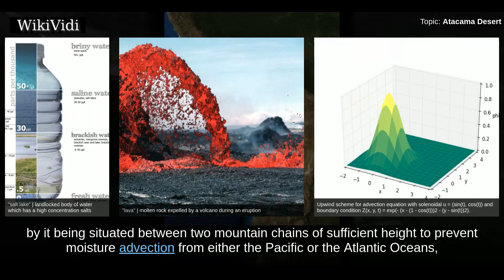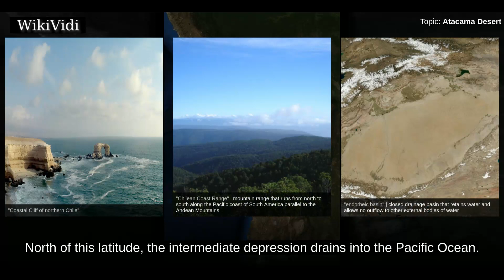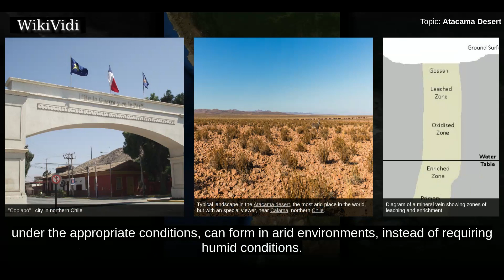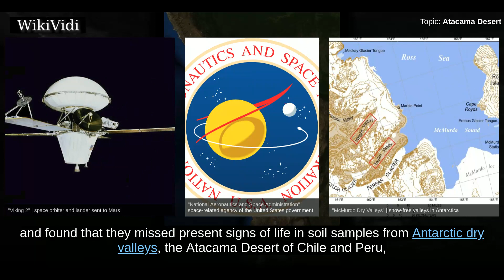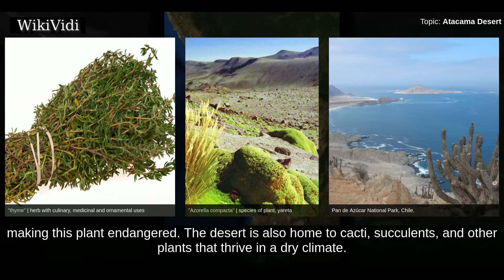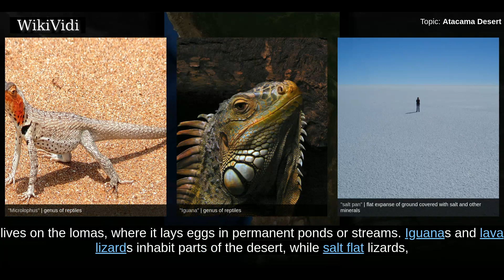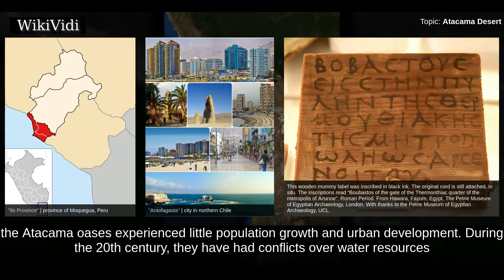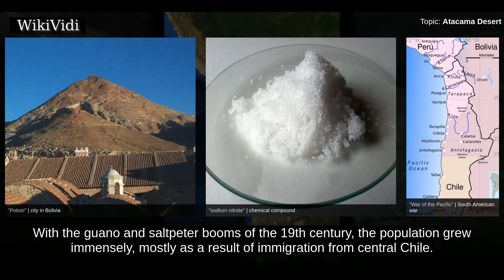ATACAMA DESERT - WikiVidi Documentary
The Atacama Desert is a plateau in South America, covering a 1000-km strip of land on the Pacific coast, west of the Andes mountains. It is the driest nonpolar desert in the world. According to estimates, the Atacama Desert occupies 105000 km2, or 128000 km2 if the barren lower slopes of the Andes are included. Most of the desert is composed of stony terrain, salt lakes , sand, and felsic lava that flows towards the Andes. Geographically, the aridity of the Atacama is explained by it being situated between two mountain chains of sufficient height to prevent moisture advection from either the Pacific or the Atlantic Oceans, a two-sided rain shadow.

Shortcuts to chapters:
00:00:58  Setting
00:02:15 Climate
00:03:07  Aridity
00:05:29 Comparison to Mars
00:07:07 Flora
00:08:34 Fauna
00:10:49  Human presence

Copyright WikiVidi.